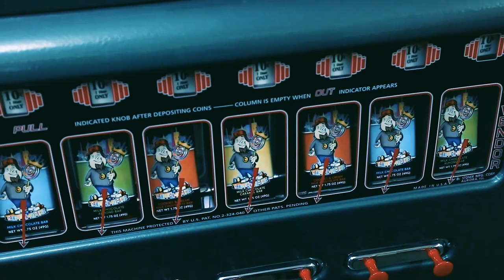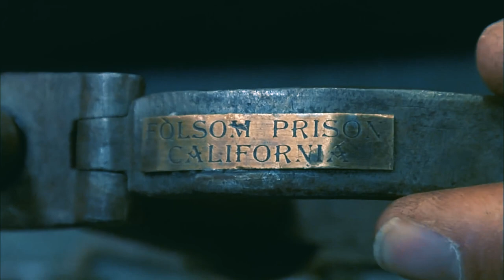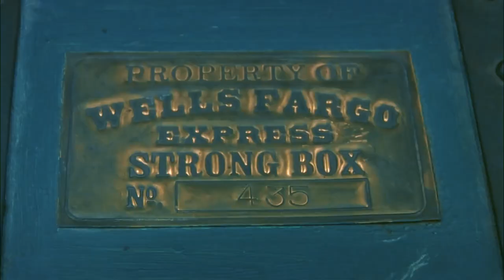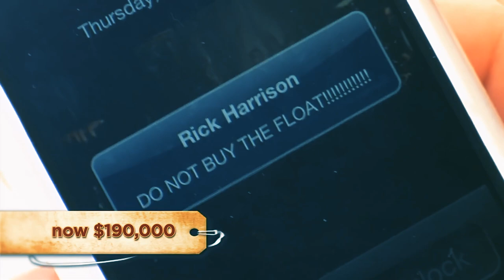Rick Harrison SLAPPED this Customer on Pawn Stars